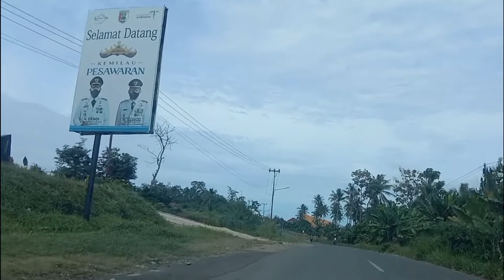GEDONGTATAAN KOTA BERSEJARAH//IBUKOTA KABUPATEN PESAWARAN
KECAMATAN GEDONGTATAAN MERUPAKAN IBUKOTA KABUPATEN PESAWARAN. MEMILIKI LUAS SEKITAR 97 Km2 DAN TERDIRI DARI 19 DESA. SETIAP DESA MEMILIKI POTENSI DAN CIRI KHASNYA MASING-MASING.